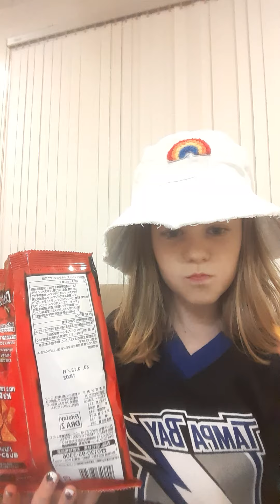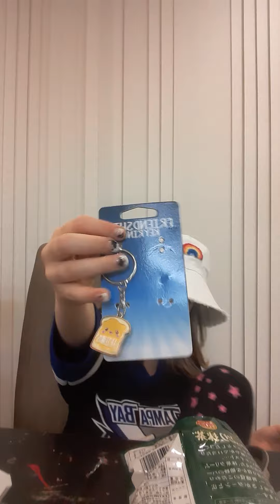I tried new foods